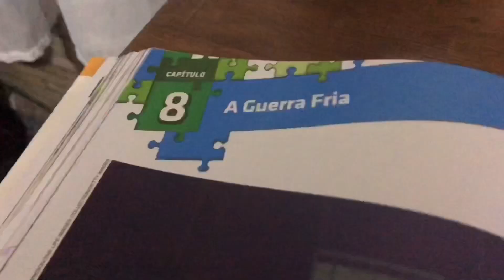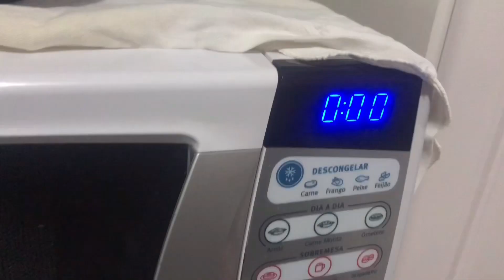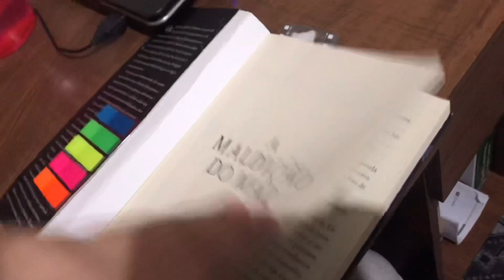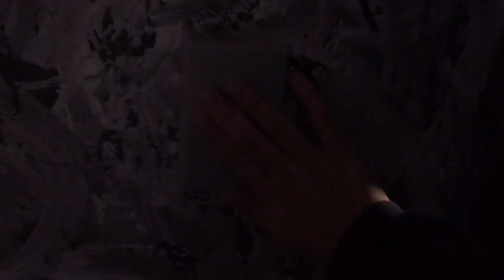Arrume-se comigo para escola! Pós pandemia 😷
Minha rotina da manhã!

(Ainda estou ajeitando o horário de postagens)

Assistem também:

Respondendo perguntas sobre a lei da atração: Respondendo perguntas sobre a lei da atração | Como conseguir realizar seus sonhos?

Awww vc leu até aqui, tenha uma boa semana!!